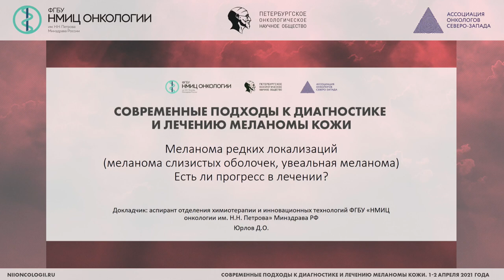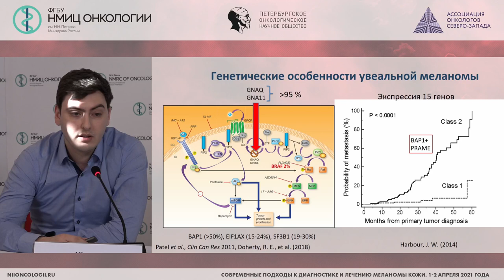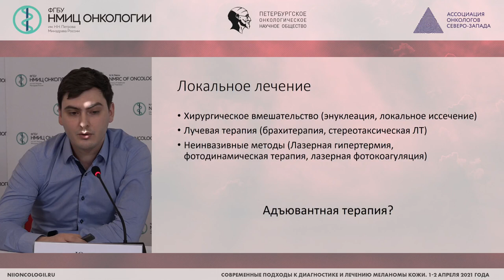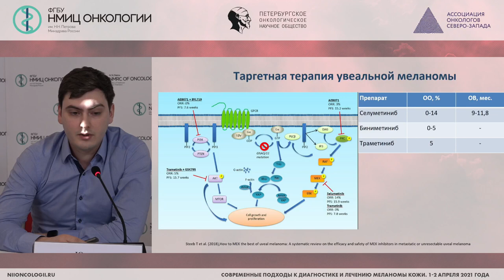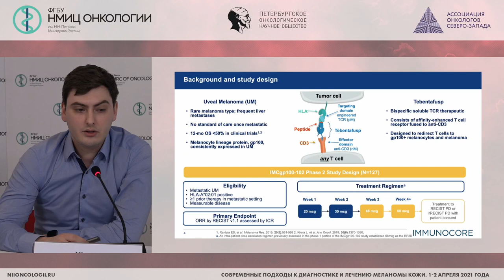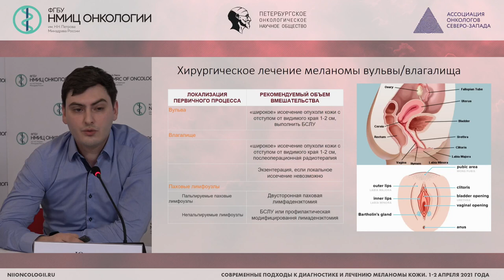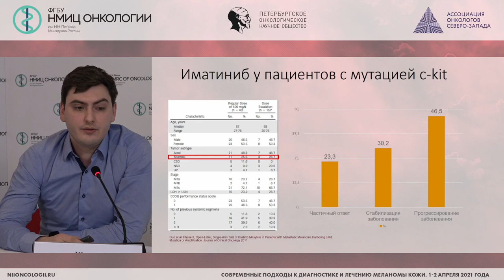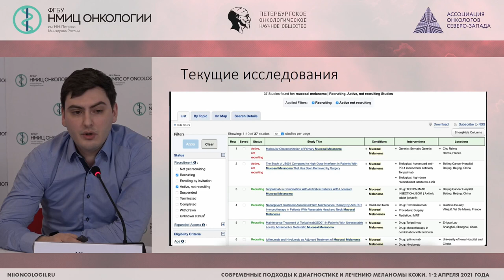Меланома редких локализаций (меланомы слизистых, увеальная меланома). Есть ли прогресс в лечении?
Юрлов Дмитрий Олегович - врач-онколог клинико-диагностического отделения ФГБУ «НМИЦ онкологии им. Н.Н. Петрова» Минздрава России, Санкт-Петербург